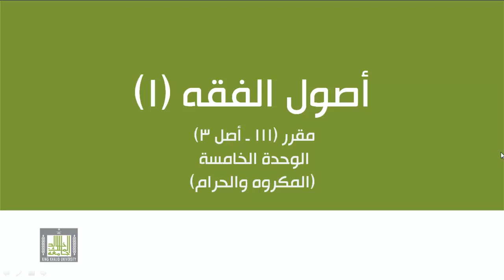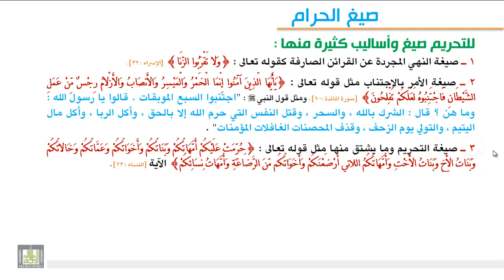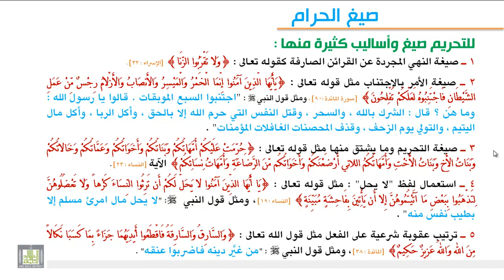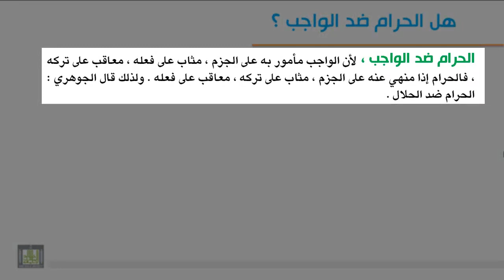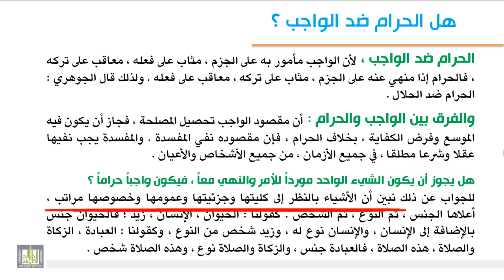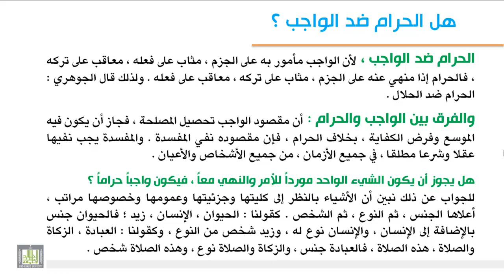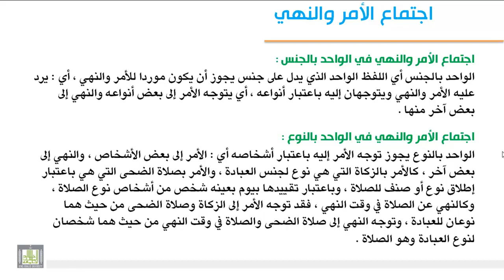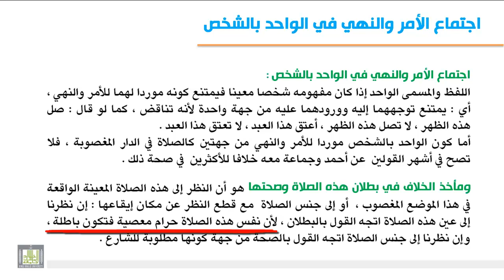الوحدة الخامسة : الحرام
تعريف الحرام ، والتمثيل له - هل الحرام ضد الواجب ؟